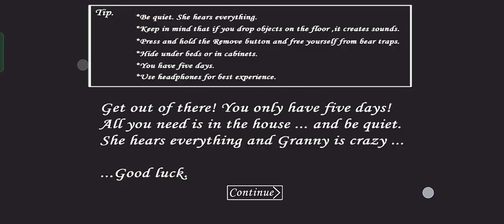Granny V1.9 Subway Surfers Atmosphere Gameplay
granny grannysubwaysurfers grannyinsubwaysurfersmod o.k crazy game